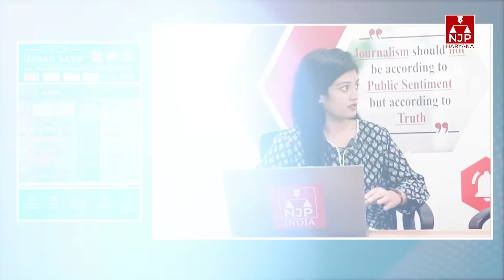रेवाड़ी, बावल व कोसली में किसके खुलेंगे भाग्य, किसे मिलेगी निराशा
रेवाड़ी, बावल व कोसली में किसके खुलेंगे भाग्य, किसे मिलेगी निराशा | NJP HARYANA

njp rewari
njp haryana

rewari njp
रेवाड़ी न्यूज
रेवाड़ी एनजेपी न्यूज़
हरयाणा न्यूज़
हरियाणा न्यूज़
एनजेपी हरयाणा